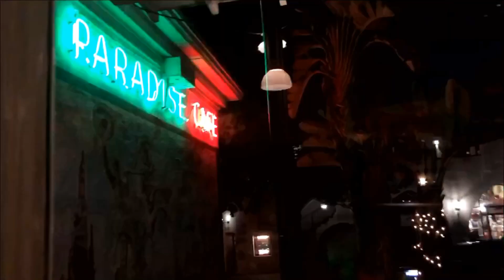Rudolph & Christmas Lights - Vlogmas Day 1 2k18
Vlogmas Day 1 2018! hope you enjoy (((: